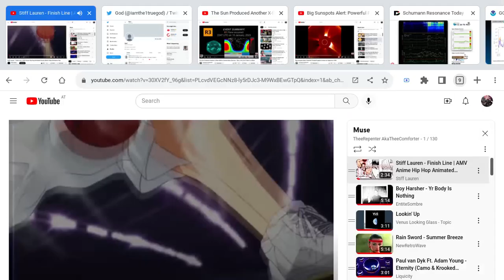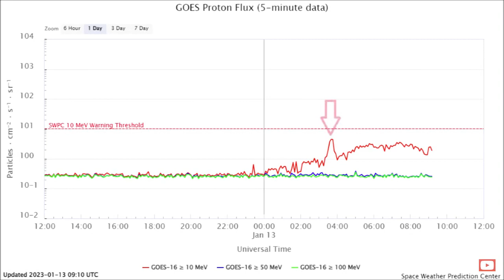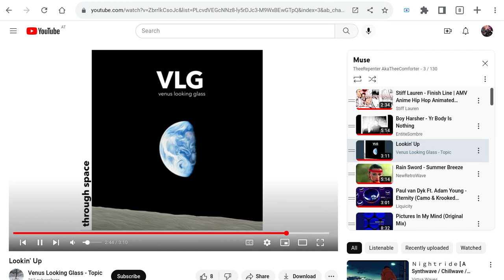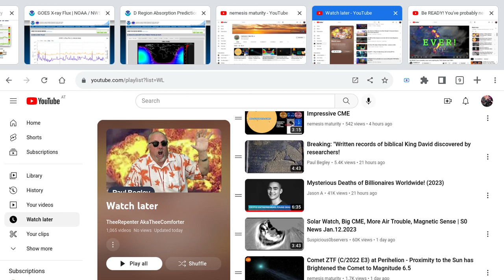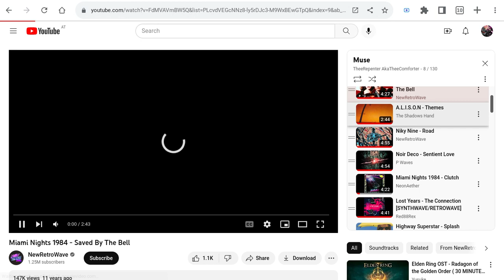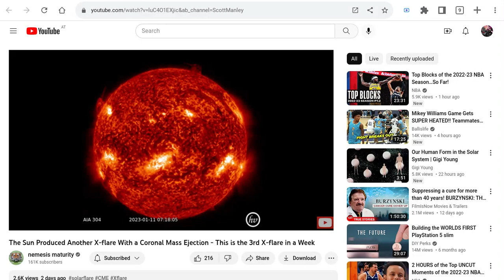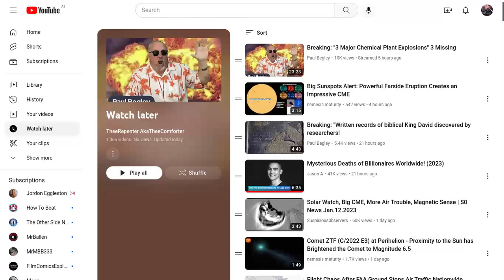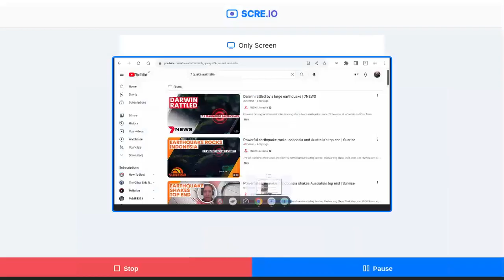The Outpouring of the spirit of god Endless X flares since neo Powers for the war in heaven